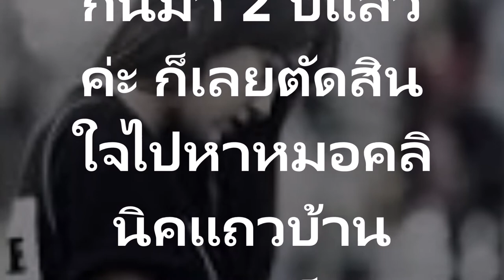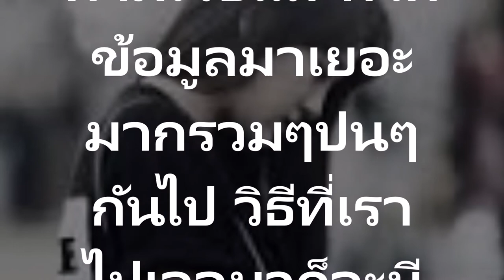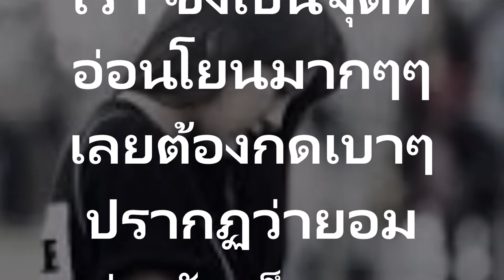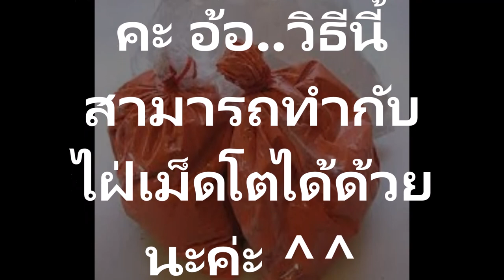น่าทึ่ง! ด้วยงบเพียง 20 บาทใต้ตาให้หายแบบถาวร วิธีกำจัดสิวเม็ดข้าวสาร สิวหิน